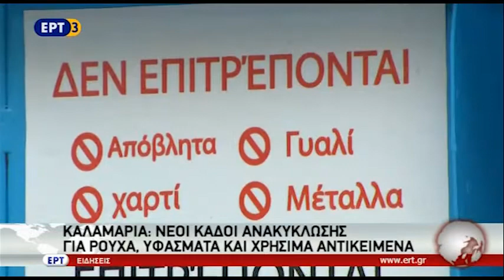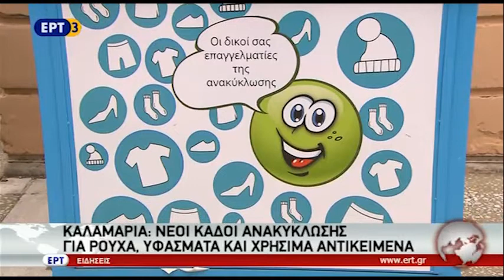Κάδοι ανακύκλωσης για ρούχα και παπούτσια στην Καλαμαριά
Ένα καινοτόμο πρόγραμμα ανακύκλωσης υιοθετεί ο δήμος Καλαμαριάς με στόχο την ανακύκλωση ρούχων , υφασμάτινων υλικών καθώς και άλλων αντικειμένων.
Με την πρωτότυπη αυτή ιδέα ο δήμος φιλοδοξεί να ενεργοποιήσει τους πολίτες, να κρατήσει καθαρή την πόλη αλλά και να βοηθήσει ανθρώπους με οικονομικές δυσκολίες προσφέροντας σε αυτούς ρούχα που βρίσκονται σε καλή κατάσταση.

ΡΕΠΟΡΤΑΖ : ΦΡΟΣΩ ΒΑΡΒΑΡΑ-ΒΙΚΤΩΡΙΑ ΒΟΥΛΓΑΡΗ